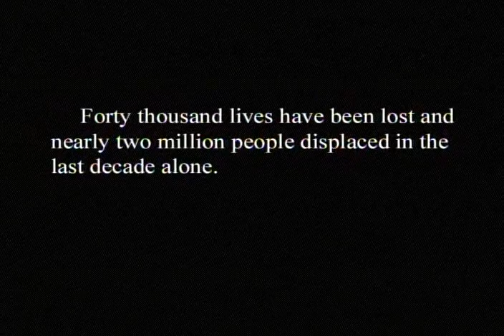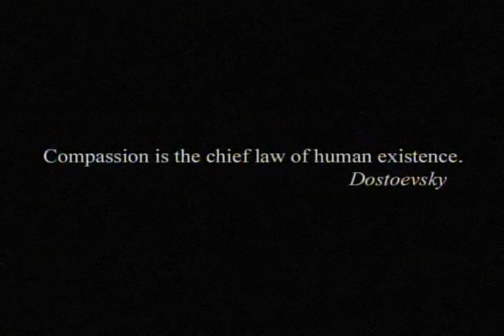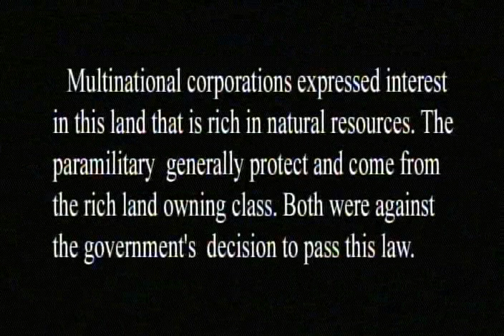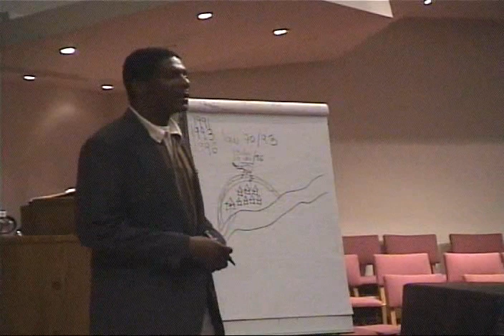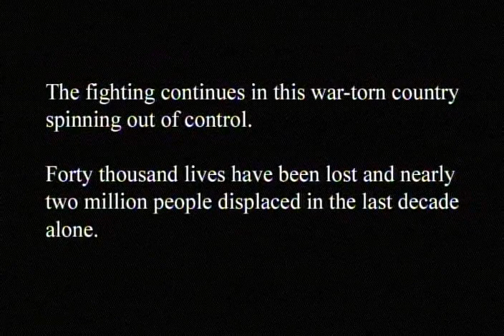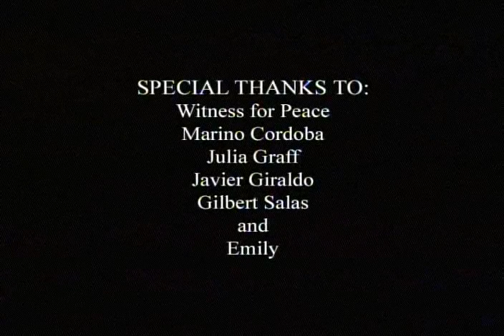The Silent Scream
"The Silent Scream" is a short documentary on Marino Cordoba. for more information.